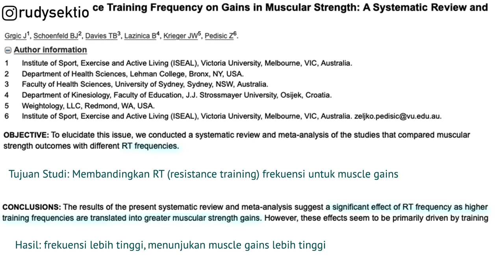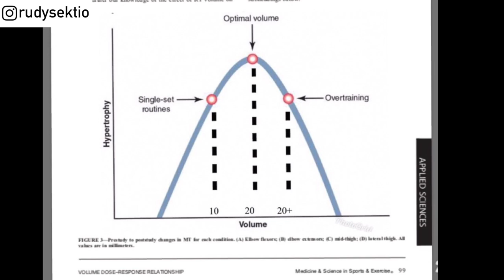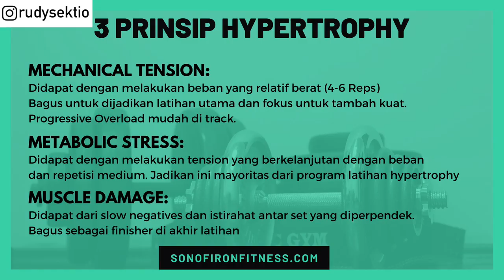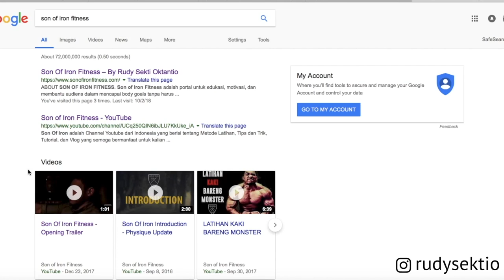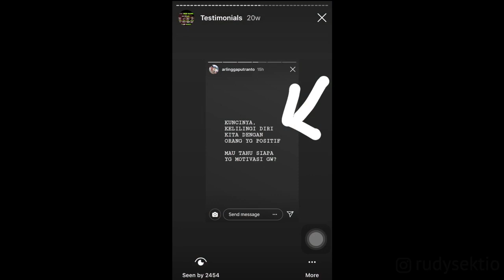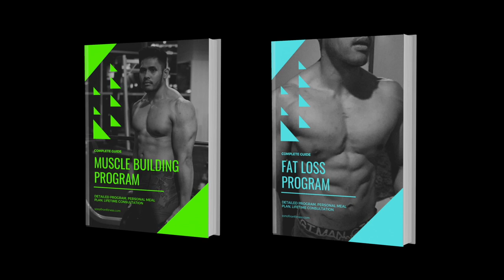LATIHAN PULL WORKOUT APLIKASI SAINS || PUNGGUNG, BICEPS, REAR DELTS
Hi!

Mau ikut online coaching?
Program latihan terstruktur, Personal Meal Plan Detail, Konsultasi Seumur Hidup.